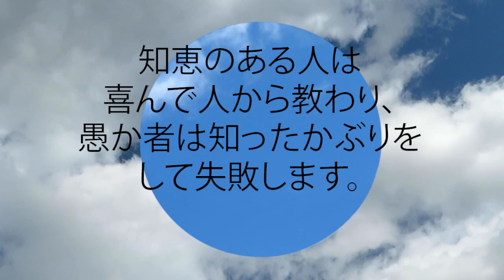箴言 10:8 知恵のある人は喜んで人から教わり、愚か者は知ったかぶりをして失敗します。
知恵のある人は喜んで人から教わり、
  愚か者は知ったかぶりをして失敗します。